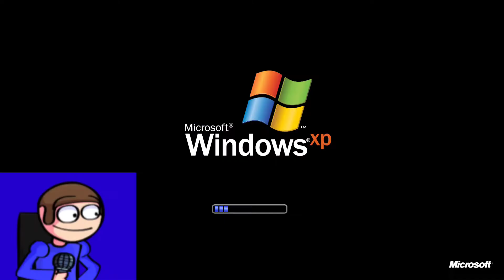Dave's Bad Day